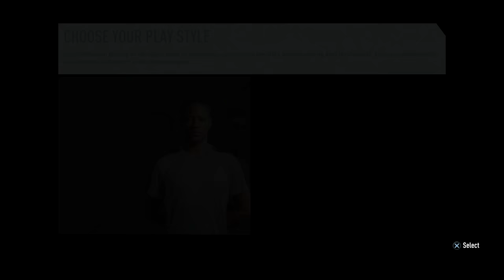ALEX HUNTER IS BACK!!! 🔥 - FIFA The Journey Next-Gen EP1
Full FIFA The Journey Gameplay Playthrough Series on Next-Gen PS5!

FIFA THE JOURNEY
FIFA ALEX HUNTER
FIFA 24 THE JOURNEY EPISODE 1